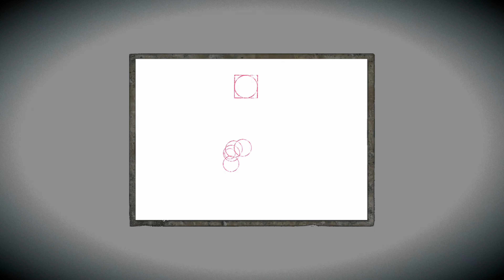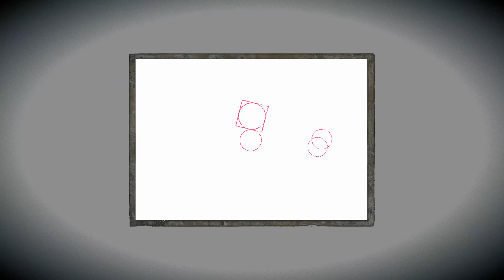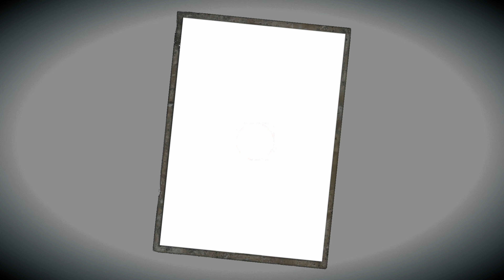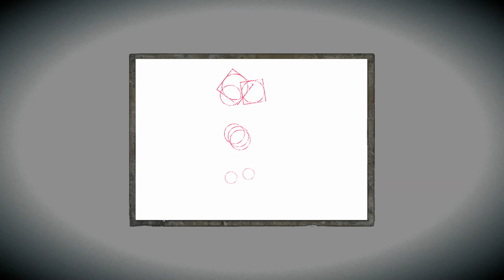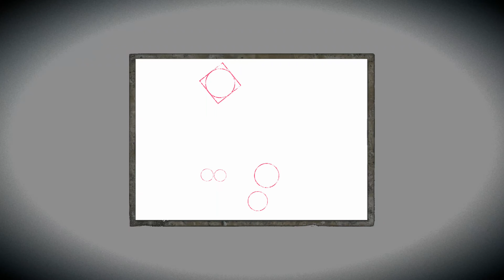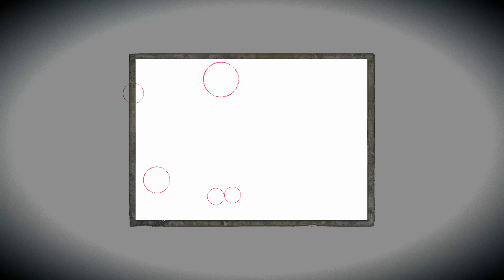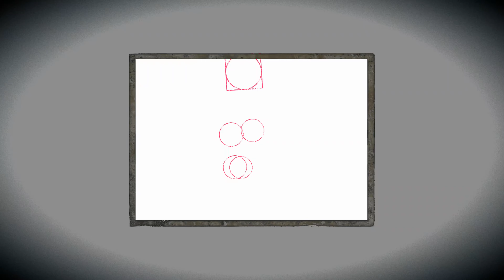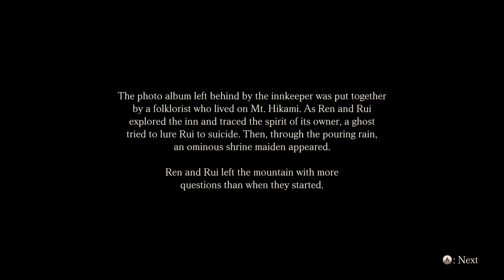FATAL FRAME- Maiden of Black Water Parte 03 Xbox one X 4k 60fps